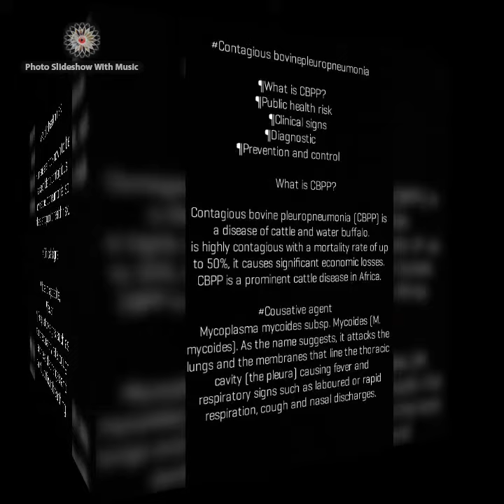contagious bovine pleuro phenomena {CBPP} ,sign,treatment & control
Contagious bovine pleuro phenomena (CBPP) Clinical signs,  Diagnose, treatment , control & vaccination